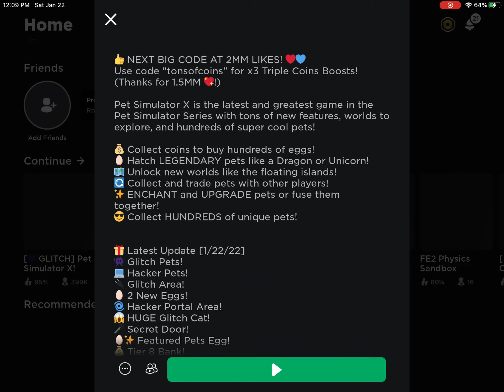Pet simulator x new update is breaking roblox lol